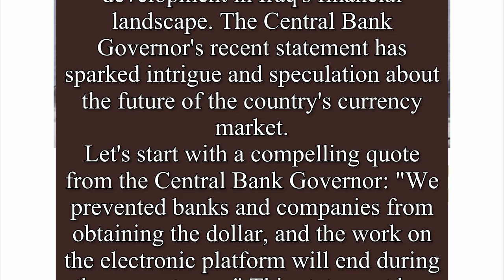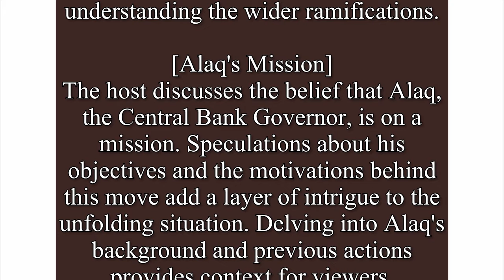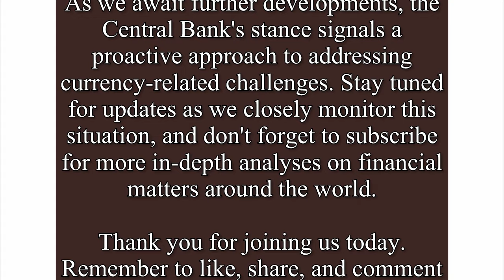Iraqi Dinar✅End of the Dollar Flow? Decoding the Central Bank Governor's Bold Move-Iraqi Dinar News